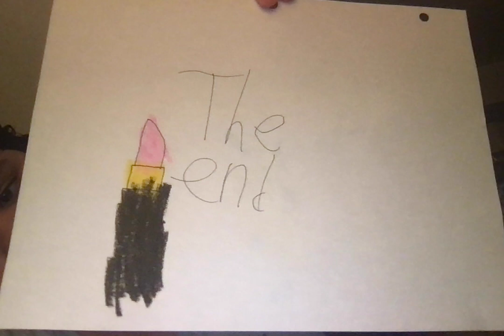the end (jogs and kisses)